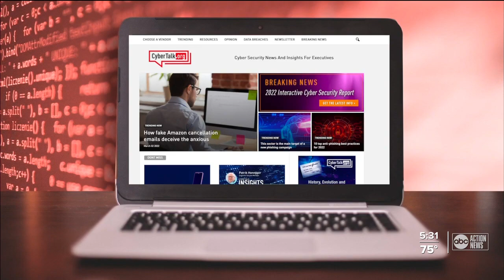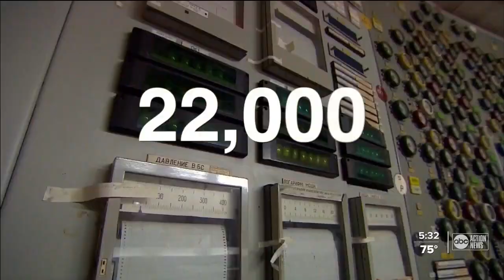New money comes to USF for cybersecurity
Money to teach students cyber security is coming to ukraine.